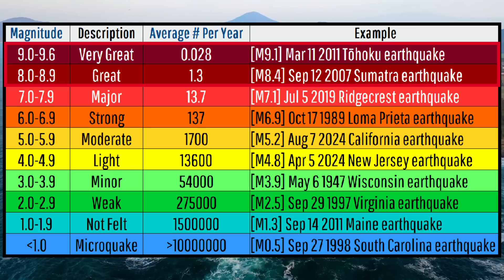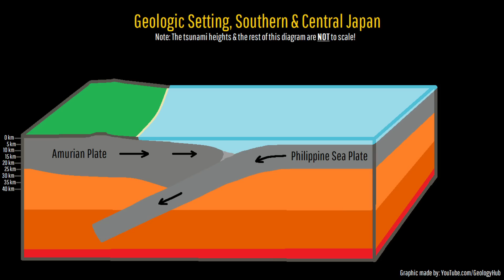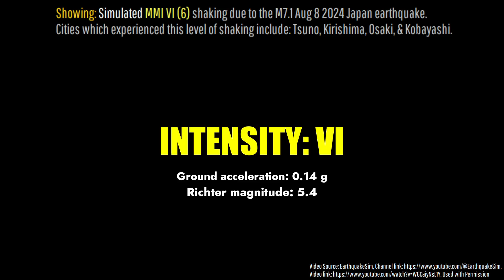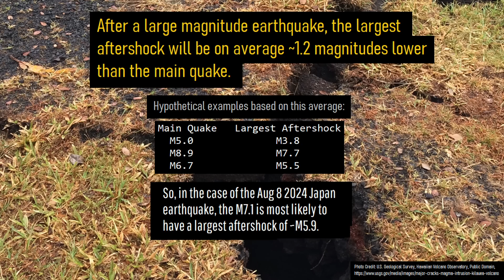Major M7.1 Earthquake Strikes Japan; "Megaquake" Alert Issued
A major magnitude 7.1 earthquake just struck a mere 3 miles offshore of Japan. This generated a tsunami, and caused the ground to shake for 22 seconds. Alongside this, an alert was issued which warned of an increased likelihood of an even larger megathrust earthquake occurring from the Nankai subduction zone. However, I believe this alert to be misleading, which I will explain in today's video.

Thumbnail Photo Credit: Google Earth, Image Landsat / Copernicus, Data DLEO-Columbia, NSF, NOAA, Data SIO, NOAA, U.S. Navy, NGA, GEBCO. This image was overlaid with text, and overlaid with GeologyHub made graphics (the image border & the GeologyHub logo).

Sources/Citations:
[3] Pacific Tsunami Warning Center

0:00 Major Earthquake Strikes
0:24 Megaquake Alert
0:53 Alert, Explained
1:21 Geologic Setting
2:12 Aftershocks
2:40 Damage
3:49 Possible Liquefaction?